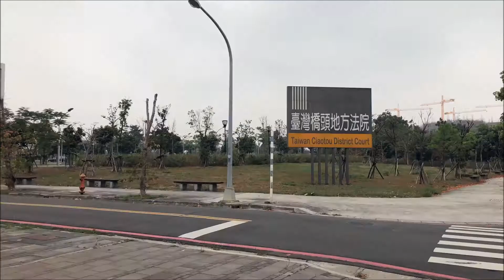法律扶助基金會橋頭分會路線引導影片～跟著走準沒錯！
法律扶助基金會橋頭分會位於橋頭地方法院裡面
法院那麼大～要怎麼到法扶橋頭分會呢？
現在就跟著影片走，前往橋頭分會吧！
Let's Go!!!